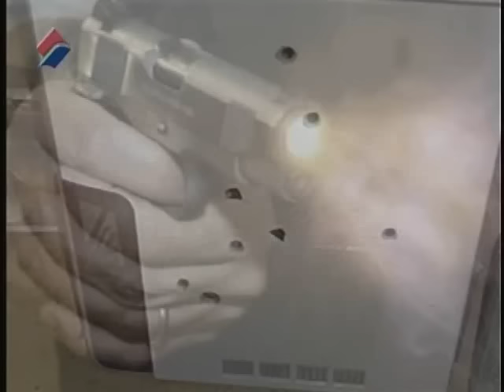EN HUMOR A LA VERDAD Tecnología